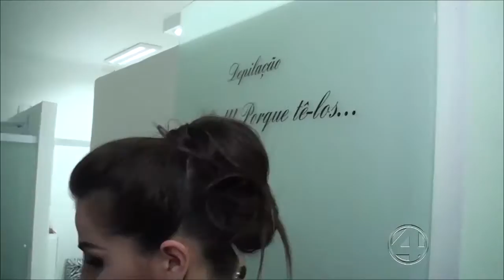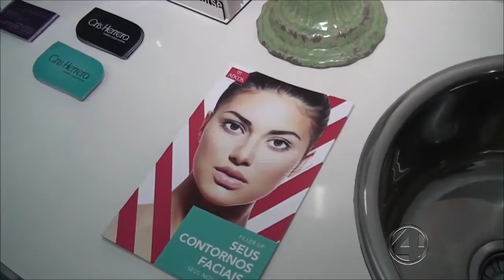Mayra Convida 03dez15 01